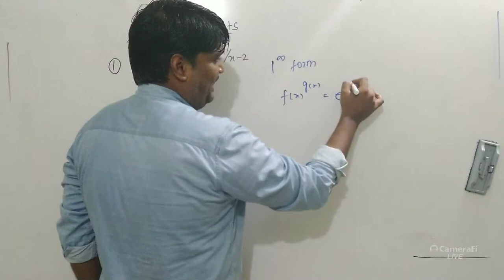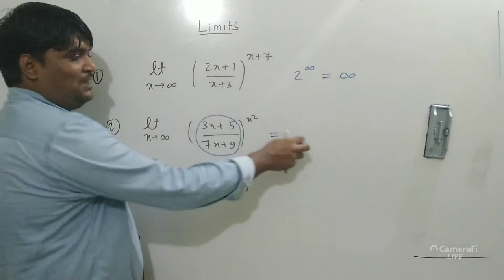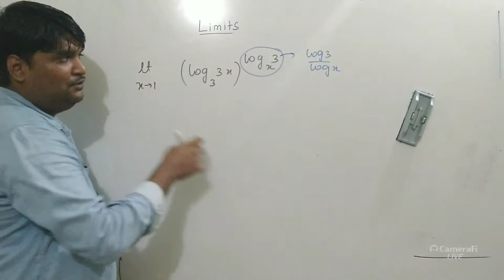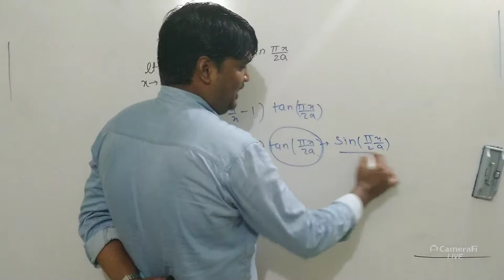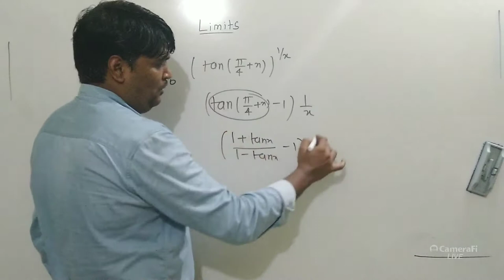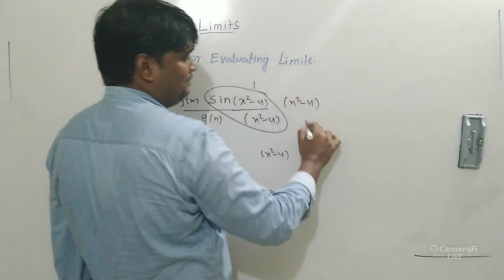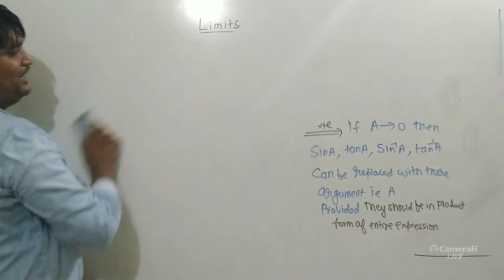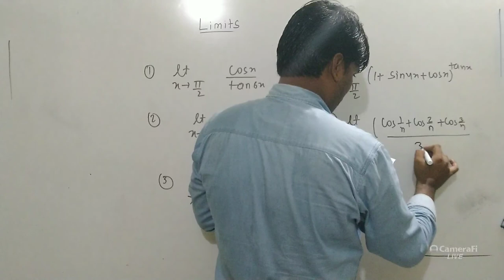LIMITS LECTURE 8 PART 2